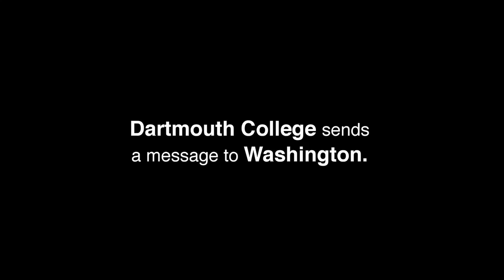Dartmouth College Sends a Message to Washington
At our event at Dartmouth College, leaders of the College Republicans, College Libertarians, and Occupy Dartmouth all came together to express frustration with Washington and the hope that can empower us all to make a change.